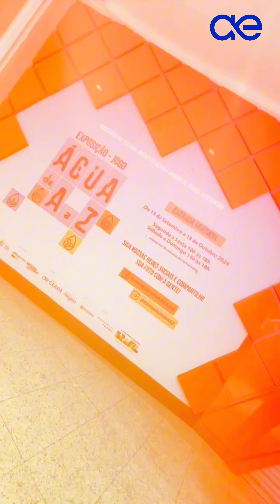Instituto Educa Mais - Água de A a Z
Imagine um dia mágico onde os pequenos exploram todo o percurso da água e descobrem a importância da educação ambiental! 🌊 Os alunos do Instituto Educa Mais Esporte viveram essa experiência incrível na exposição 'Água de A a Z'. 🌟💧

O Instituto, fundado por três mulheres periféricas, atende 200 crianças e jovens da periferia de Bonsucesso, promovendo cultura, esporte e educação. Nesse dia, 66 alunos participaram da exposição!

Agradecemos ao Instituto e ao time de Responsabilidade Social por tornar tudo isso possível! Juntos, construímos um futuro melhor para todos! 🌍❤